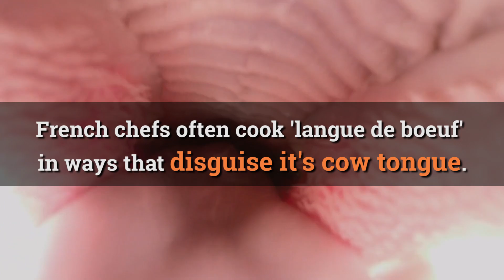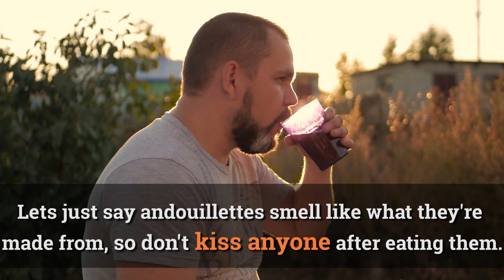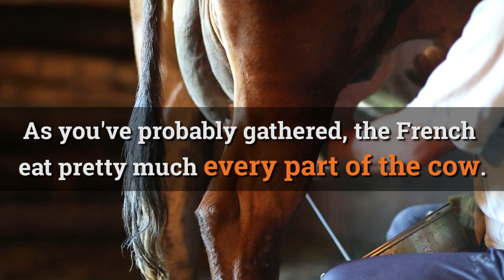Weird French foods many foreigners can't stomach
Who ordered the cow udders? Here are some French dishes and delicacies that some foreigners in France find very bizarre or unappetizing.